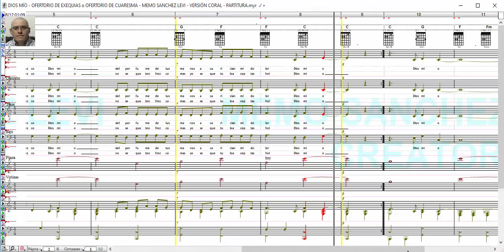DIOS MÍO - OFERTORIO DE EXEQUIAS o OFERTORIO DE CUARESMA - MEMO SANCHEZ LEVI - VERSIÓN CORAL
🎶🎹🎤🎸 DIOS MÍO - OFERTORIO DE EXEQUIAS o OFERTORIO DE CUARESMA - MEMO SANCHEZ LEVI - VERSIÓN CORAL - PARTITURA 🎸🎤🎹🎶

Aquí en este vídeo te ilustro mi arte de composición y arreglo coral utilizando 4 voces virtuales como guía o referencia a bajo volumen en db para que no se distorsionen ya que no son voces reales.

MIS LIBROS EN AMAZON (LA BIBLIA MUSICAL Y OBRAS INEDITAS):